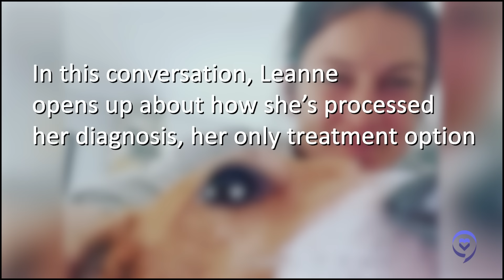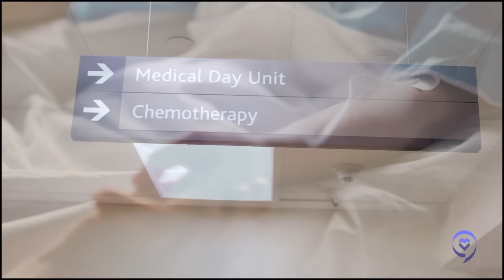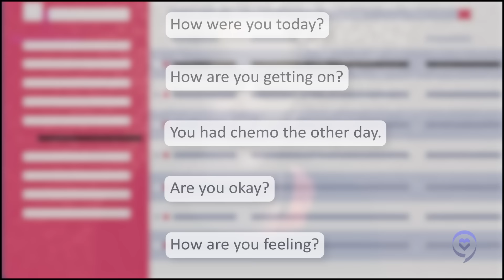Living with Stage 4 Cervical Cancer | My First Signs and Symptoms (Leanne's Story)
Leanne was a mom of four when she started experiencing irregular periods and fatigue. An examination and biopsy revealed she had cervical cancer. She went through successful treatment, but later scans showed the cancer had spread to other spots in her body. She was then diagnosed with stage 4 metastatic cancer.

In this conversation, Leanne discusses how she processed the diagnosis, her only treatment option, parenting with cancer and finding support.